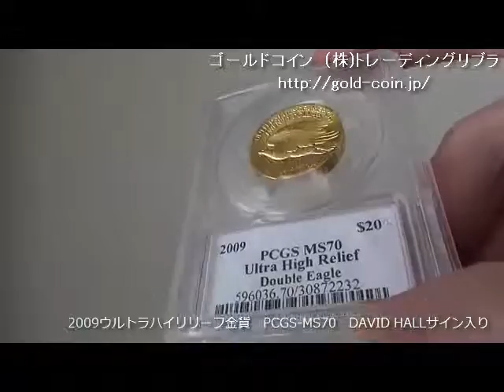2009ウルトラハイリリーフ金貨 PCGS MS70 DAVID HALLサイン入り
2009ウルトラハイリリーフ金貨　PCGS MS70　DAVID HALLサイン入り

直径27ミリ
重量　31.1グラム・1オンス
99.99% 金
 厚さ4mm／直径27mm／65トン圧縮2回

デザイナー　Augustus Saint-Gaudens